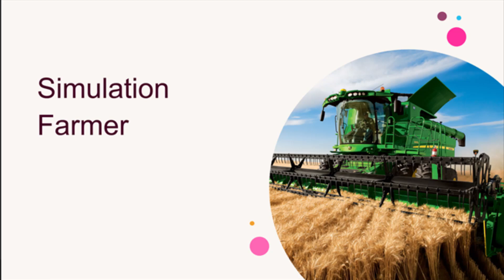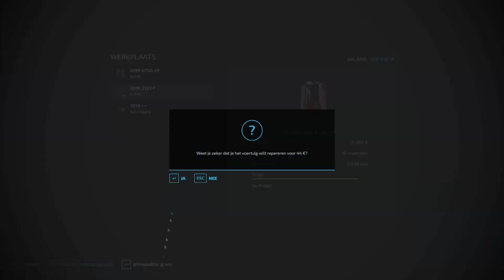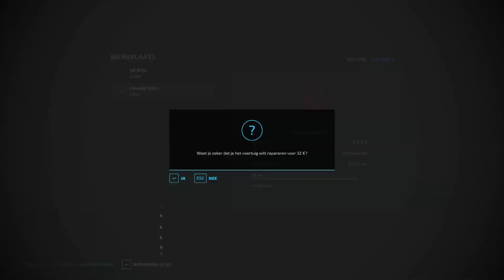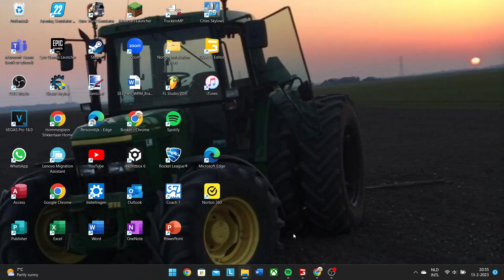Finishing mowing teading and raking - Niedersachsen 22 - Timelapse #17 - FS22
00:00 – 2:20 Nekzlo - A Clear Horizon
2:21 – 5:55 MBB, Jonas Schmidt - Moving On (feat. Tara Louise)
5:56 – 8:31 LiQWYD Morning Dew
8:32 – 12:06 Jarico – Island
12:07 – 15:14 Erik Lund – Summertime
15:15 – 18:08 LiQWYD - Summer Nights
18:09 – 21:46 Niwel & Eneko – Duality
21:47 – 25:15 Markvard - Feel my love
25:16 – 26:30 Chris Lehman - Arrival